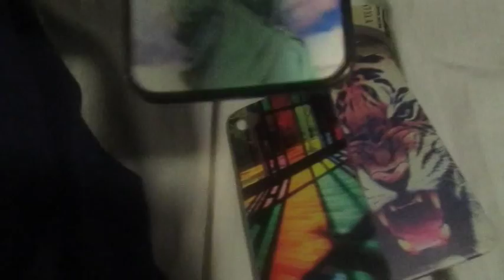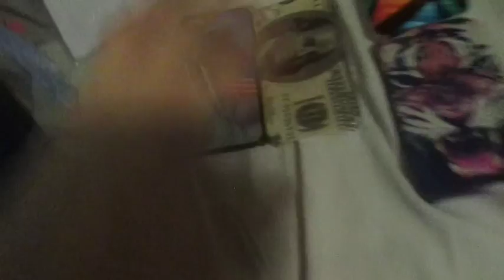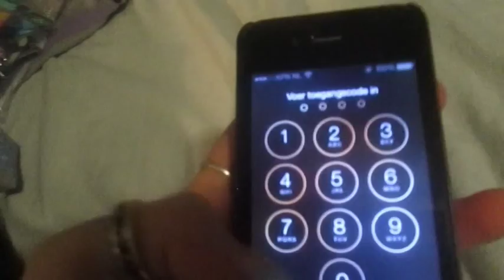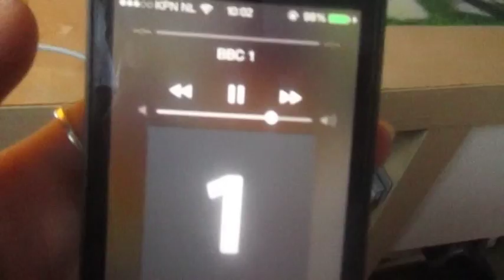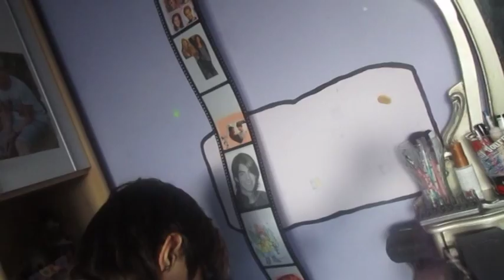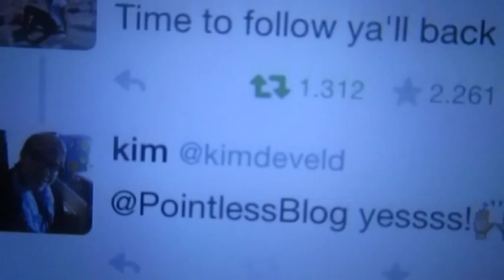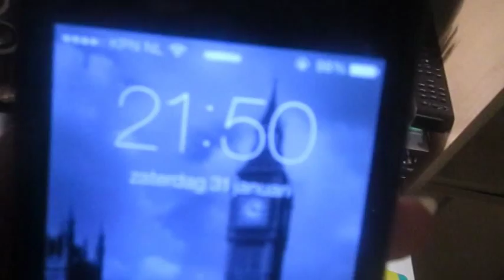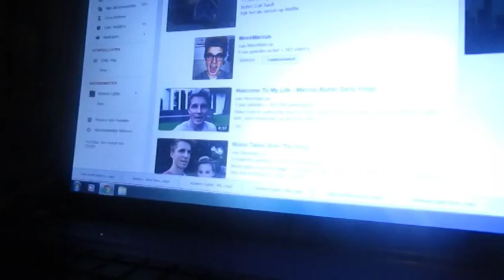POINTLESSBLOG (alfie) BEANIE and new iphone phone case!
thumbs up!